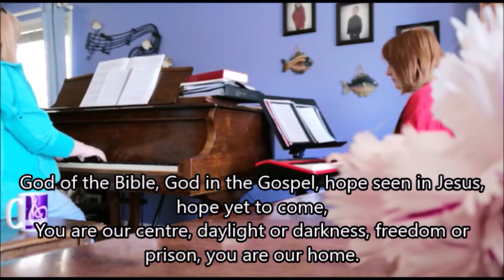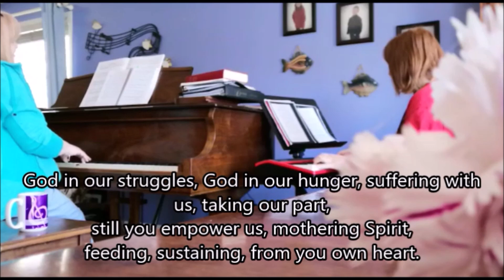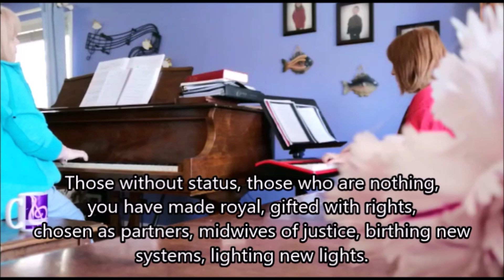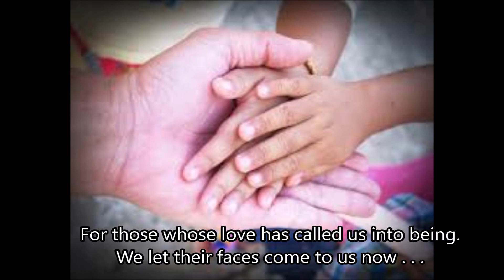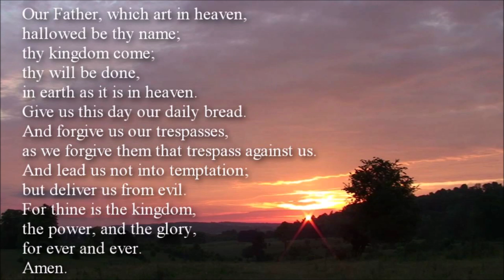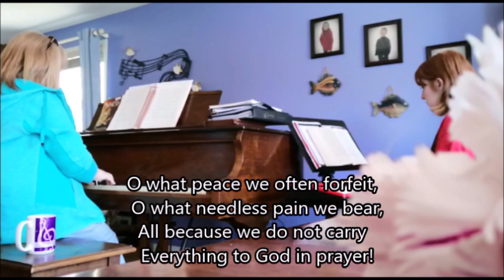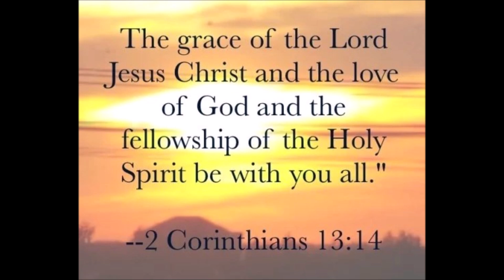Worship from Three Willows United Church in Guelph, Canada on Sunday, 24 May 2020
We are a Christian Church and part of the United Church of Canada